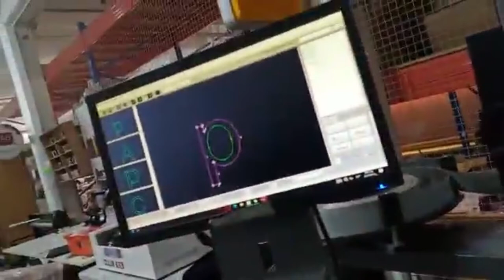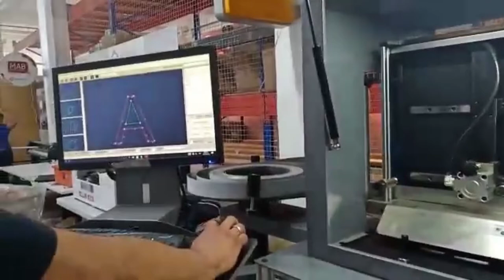DOBLADORA AUTOMÁTICA T31, El control del sistema de servo de alta potencia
El control del servosistema de alta potencia, la alta precisión, la velocidad rápida y el par grande mejoran la eficiencia de la escritura de caracteres.